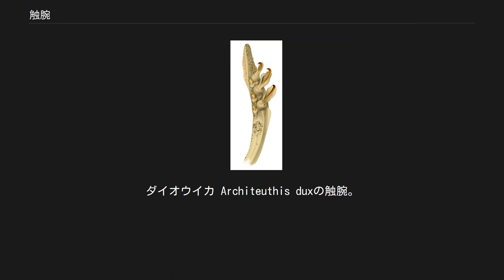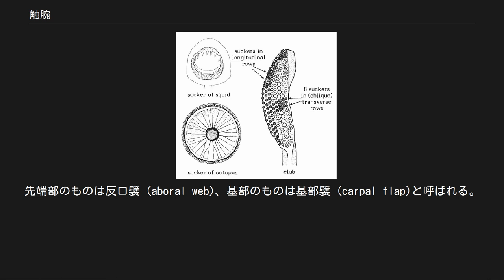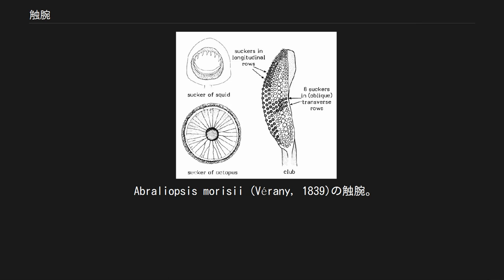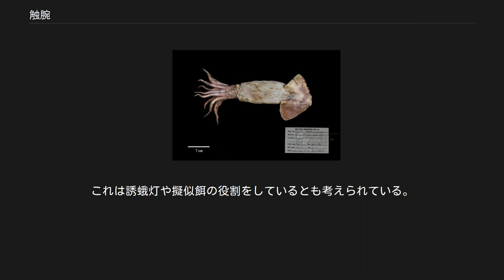触腕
ダイオウイカ Architeuthis duxの触腕。
 触腕（しょくわん、英: tentacle）はイカ（十腕）類のみがもつ、伸縮自在で、餌を捕獲するための特殊な腕であり、左右の第3腕（Ⅲ）と第4腕（Ⅳ）の間から伸びる。
タコの触手が8本であるのに対し、イカが10本なのはこの腕の有無による。
 カナダマツイカ Illex illecebrosusの触腕。
 触腕は普通、他の腕よりも長く、獲物を捕らえる役割を持つ。
また、これを切り離して逃げることもある。
眼の下にあり第3腕と第4腕の間に開口するポケット中に触腕は折りたたまれる。
コウイカ類の触腕は完全にポケットの中に収めることができ、外からは見えないこともある。
ツツイカ類では完全には収納できず、常時出ているが、腕と同長程度に収縮させている。
 触腕は先端部が広くなり、その部分だけに吸盤があるが、この部分を触腕掌部（しょくわんしょうぶ）または触腕頭（しょくわんとう、腕頭部）tentacle clubという。
またそれを繋ぐ伸縮自在の部分を触腕柄（しょくわんへい、tentacle stalk、柄部）と呼び、しばしば吸盤を欠く。
タコの吸盤と違い、イカ類（十腕形類）の吸盤は基部が柄のように細くなっており、吸盤の内部には角質環（かくしつかん、chitinous ring, horny ring）と呼ばれる硬い有機質のリングがある。
触腕掌部に沿って1または2の筋肉質の膜が拡がったkeelを持つものもいる。
先端部のものは反口襞 (aboral web)、基部のものは基部襞 (carpal flap)と呼ばれる。
 イカ・タコの吸盤（左）とコウイカ類の触腕掌部（右）。
 コウイカ類の吸盤では、触腕掌部の吸盤が微小等大 (uniform)なものと、顕著に不等大 (unequal)なものがみられ、分類形質として用いられる。
普通触腕は他の腕より長いが、トサウデボソコウイカ Sepia subtenuipes Okutani & Horikawa, 1987の成熟雄では第1腕の方が触腕より長く伸びる。
 触腕を持たないタコイカ Gonatopsis borealis。
 Abraliopsis morisii (Vérany, 1839)の触腕。
中央部の吸盤は鉤に変化している。
 開眼類では触腕掌部の吸盤に機能による形態分化が見られ、基部 (carpus)、掌部（manus、または中央部）および先端部 (dactylus)の3群に分かれる。
基部にある小さな吸盤はcarpal suckersと呼ばれ、反対側の触腕掌部の中央部のcarpal knobsに引っ付き、触腕掌部を固定する。
carpal suckersとcarpal knobsの明瞭な塊をcarpal cluster carpal padと呼び、固着器（こちゃくき、club-fixing apparatus)として働く。掌部は先端部と基部の間にあり、触腕掌部の中央または「手」に当たる部分である。中央部にはキチン質の鉤爪状の鉤（かぎ、hooks）を持つことがあり、これは発生学的には吸盤に由来する。
先端部は触腕の最も遠位端にあり、吸盤のサイズが減少することで特徴づけられる。
 ユウレイイカ Chiroteuthis picteti Joubin, 1894の触腕柄は紐のように細長く、大きな発光器が十数個ついている。
触腕掌部には吸盤がびっしりと並び、その先端には大きい発光器がある。
これは誘蛾灯や擬似餌の役割をしているとも考えられている。
 ヤツデイカ科に属する種およびテカギイカ科のタコイカ Gonatopsis borealis Sasaki, 1920は成長に伴って両方の触腕が失われ、イカ類でありながら8本腕となる。